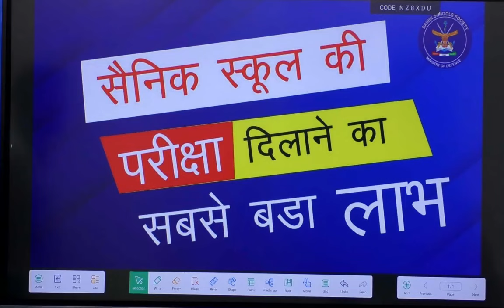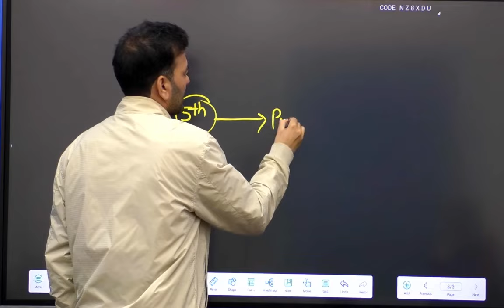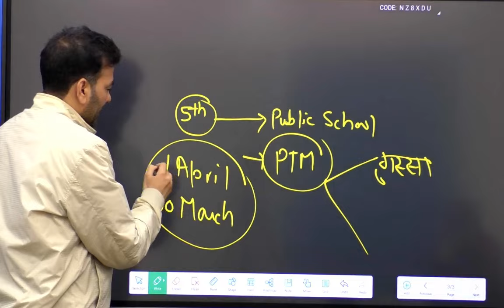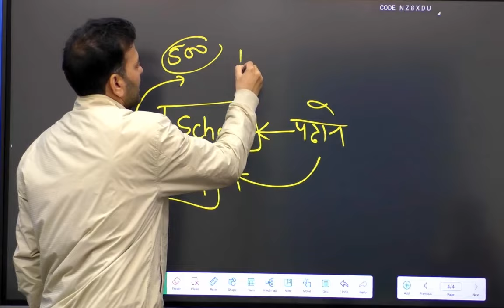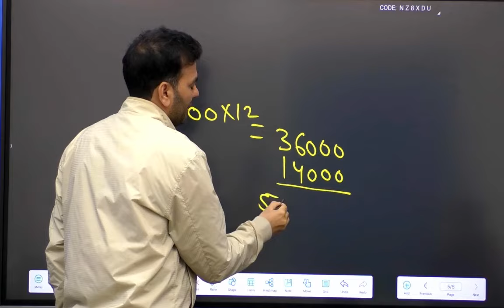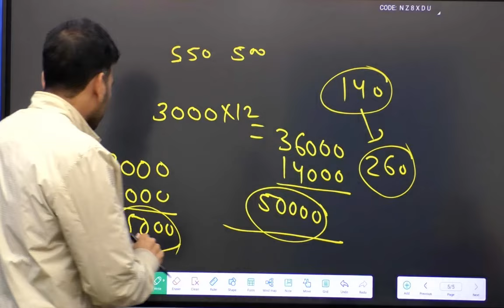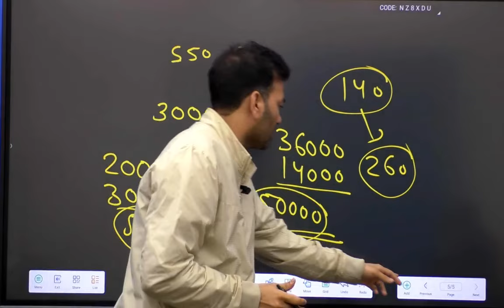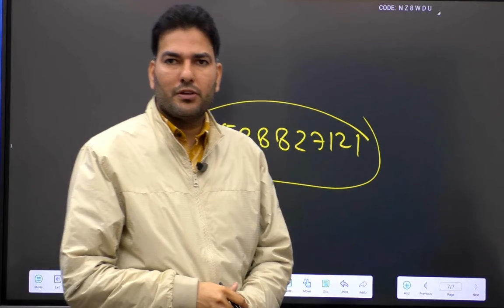🚀 Benefits Of Sainik School Exam | Sainik School Online Coaching|Sainik School Exam 2024|AISSEE Pre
Joining Sainik School Online Coaching for AISSEE 2024 brings unparalleled benefits! 🚀 Gain valuable insights into the exam, enhance your preparation with expert guidance, and ensure success in the Sainik School Exam 2024. Elevate your journey with the best coaching for Sainik and Military School. 📚💻

◆ RIMC
◆ RIMC Dehradun
◆ Hostel Coaching
◆ Online Course
◆ Online Preparation
◆ Sainik School Preparation Best Platform
◆ UPSS
◆ AISSEE Preparation
◆ JNVST
◆  Navodaya Vidyalaya
◆ सैनिक स्कूल
◆ मिलिट्री स्कूल

Sainik School, Kalkiri Andhra Pradesh
Sainik School, Korukonda Andhra Pradesh
Sainik School, East Siang Arunachal Pradesh
Sainik School, Kunjpura Haryana
Sainik School, Rewari Haryana
Sainik School, Sujanpur Tira Himachal Pradesh
Sainik School, Nagrota J&K
Sainik School, Jhunjhunu Rajasthan
Sainik School, Arsaravathinagar Tamil Nadu
Sainik School, Jhansi Uttar Pradesh
Sainik School, Amathi Uttar Pradesh
Sainik School, Ghorakhal Uttarakhand